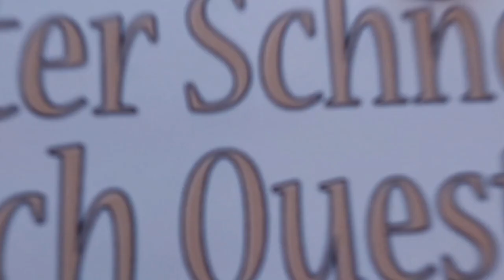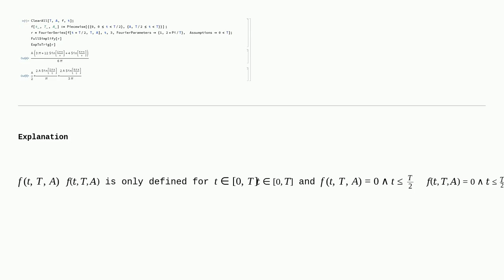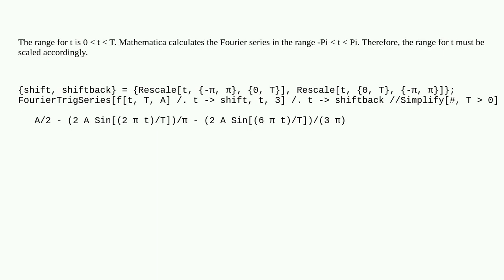Mathematica: This Fourier series periodic function will generate zero, what's wrong?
This Fourier series periodic function will generate zero, what's wrong?

A special thanks goes out to the community

  fourier-analysis